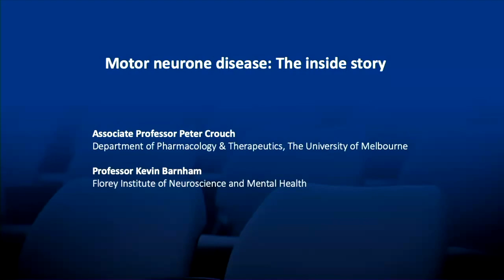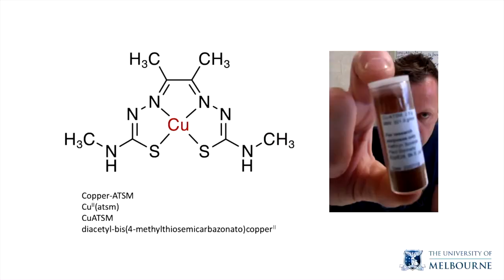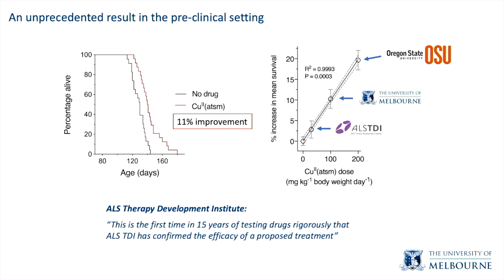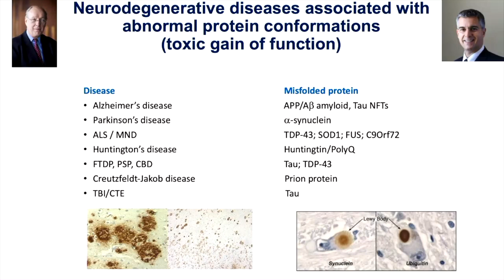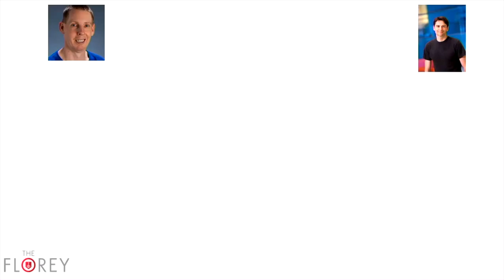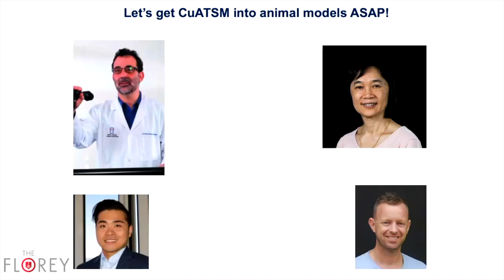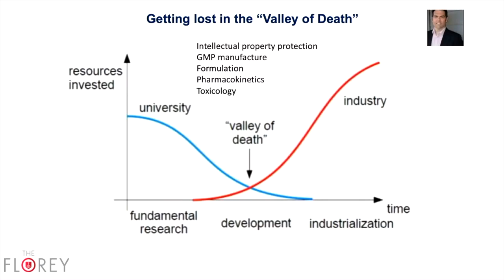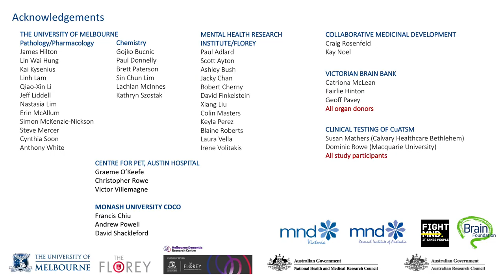MND and CuATSM - The Inside Story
Professor Kevin Barnham (Florey) and Associate Professor Peter Crouch (The University of Melbourne) take us behind the scenes of the recent news about the clinical trial of CuATSM for motor neurone disease